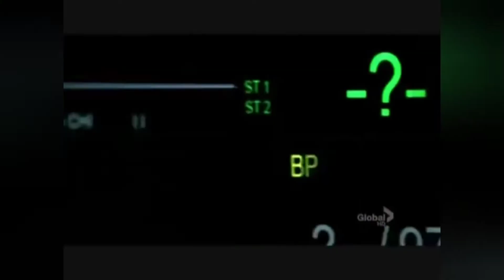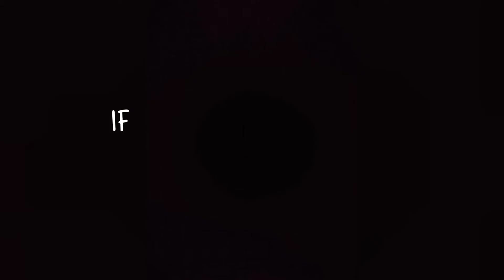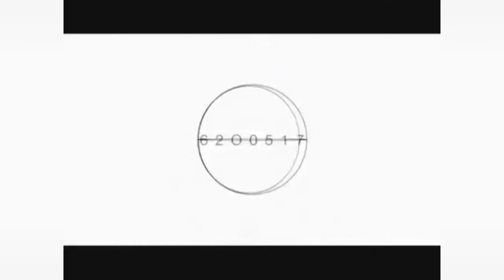Brothers (update)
Few lag fixes.

Watch if you want